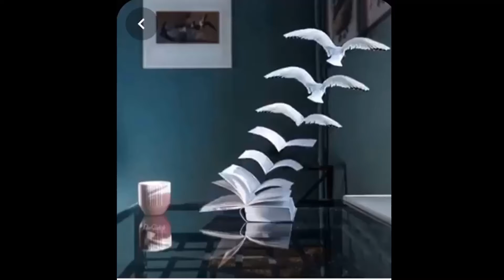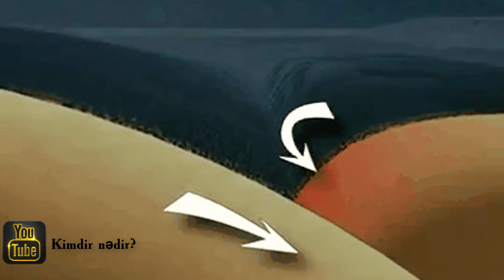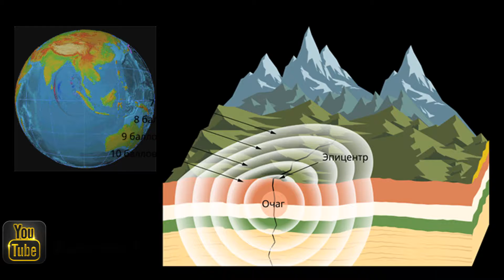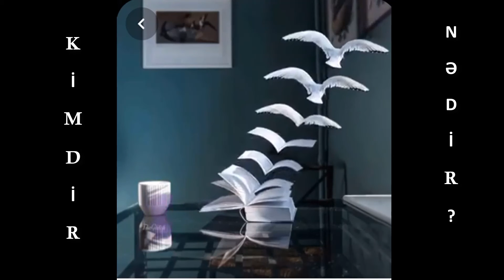Zəlzələ niyə baş verir?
Həyat şəraitinə mənfi təsir edən təbii fəlakətlərdən biri olan “zəlzələ” yəni  “yeraltı təkanlar” , yer qabığında gözlənilməz anda baş verən hadisədir. Bu təkanların miqyası yer altındakı seysmik hərəkətlərin böyüklüyünə, yer səthindəki dağıntılarla ölçülür.

Zəlzələ yer qabığı daxilində qırılmalara görə yaranan titrəyişlərin dalğalar halında yayılaraq yer üzünə əks olunması prosesidir. Bu dalğalar yayılarkən keçdiyi və çatdığı hər yeri təsiri altına salaraq, dağıntılara səbəb olur. Başqa sözlə, əslində hərəkətsiz qəbul etdiyimiz, üzərinə inamla basıb, evlərimizi tikdiyimiz torpağın hərəkət edərək üzərində olan hər şeyə zərər verməsi hadisəsidir. Yeraltı təkanlar zamanı yer ayaqlarımızın altında oynamağa başlayır, yerin səthində geniş çatlaqlar əmələ gəlir. Zəlzələ zamanı evlər və binalar dağılır, insan tələfatları və yaralanmalar olur.

Zəlzələlərin böyük bir hissəsi yer kürəsinin 12 km dərinliyinə qədər çatan elastik hissədə yaranır. Elastik olan üst hissədə isə hər il bir neçə santimetrlik sürüşmə yaranır. Bu kiçik hərəkətlər uzun illər toplanır və böyükdə bir neçə metrlik sürüşmələrə səbəb olur. Bunlar isə özünü yer üzündə zəlzələ adlandırdığımız təkanlar kimi göstərir.

Zəlzələ yer qabığındakı fay adı verilən laylar üzərində yaranır. Fay kövrək quruluşa malik qayaların yüksək təzyiqə və gərilmələrə məruz qalaraq qırılmasından yaranan formalardır. Bu gərilmələr yer kürəsinin müxtəlif hissələrində ola bilir. Zəlzələlər isə qayalıq sahədə yaranan gərilmənin ani bir hərəkətə səbəb olacaq qədər yüksəlməsi ilə yaranan yer hərəkətidir. Bu gərilmələrin boşalması güclü enerji yaranır. Yaranan enerjinin ətrafındakı qayalıqlarda yaratdığı titrəyiş nəticəsində isə zəlzələlər baş verir. Yaranan enerjinin qiymətinin hidrogen bombasının gücündən də 100 dəfə çox olması məlumdur. Bu gərginlik boşalması layların sərhəd zonalarında baş verdiyi kimi, onların orta hissələrində, möhkəmliyi zəif zonalarda da yarana bilər.

Zəlzənin daim baş verdiyi yerlər seysmik qurşaq adlanır. Dünyada 2 seysmik qurşaq var. Alp-Himlay qurşağı, Sakit okean qurşağı.

Azərbaycan Respublikası ərazisi bütövlüklə 7 ballıq zəlzələ rayonu olmaqla yanaşı onun bir çox yerləri, o cümlədən, Abşeron yarımadası, Dağlıq Şirvan (xüsusilə Şamaxı), Şəki-Zaqatala zonası 8 ballıq zəlzələ rayonuna aid edilir. Şamaxı şəhərində daha çox dağıdıcı zəlzələlər olmuşdur. 1192-ci ildə baş verən zəlzələnin 7-8 bal gücündə olması və onun Şamaxını dağıtması haqqında tarixi məlumatlar vardır. Tezliklə bərpa olunub Azərbaycanın sənətkarlıq və ticarət mərkəzlərindən birinə çevrilən Şamaxı 1667-ci ildə olan zəlzələ zamanı yenidən dağıldı. 1902-ci il Şamaxı zəlzələsi - bu zəlzələ Azərbaycan tarixinin ən güclü, ən dəhşətli zəlzələsi hesab olunur. 1902-ci il yanvar ayının 31-də gündüz saat 12 radələrində, baş vermiş zəlzələ nəticəsində şəhər tamamilə dağıldı.